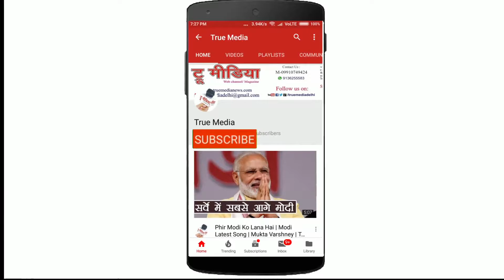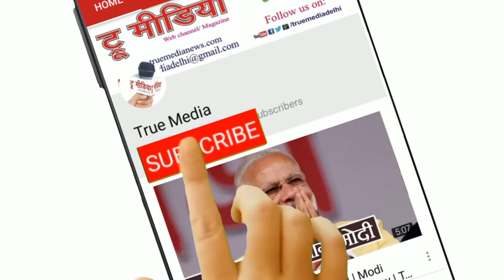Vasudha Kanupriya | माँ हंस वाहिनी साहित्यिक मंच- Annual Day | Kavi Sammelan | True Media